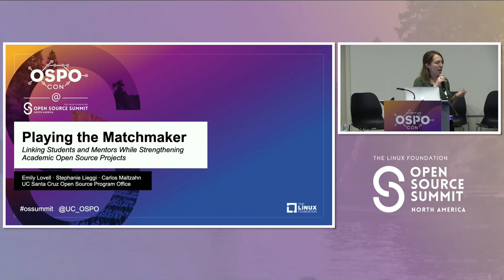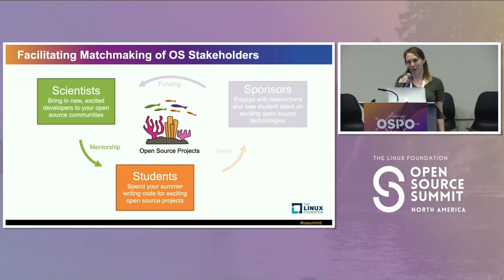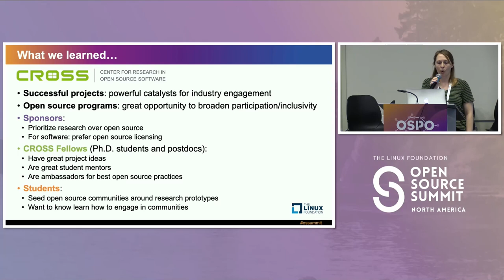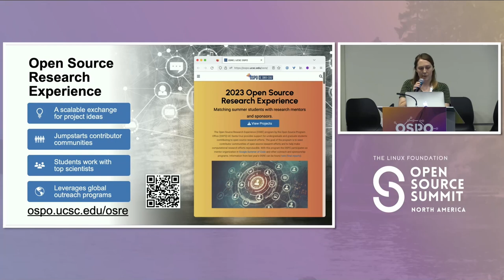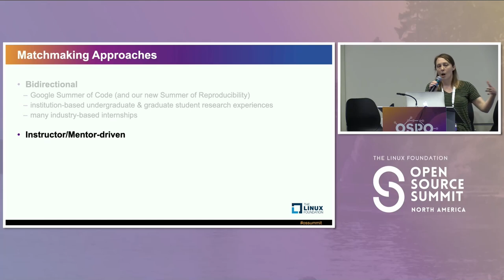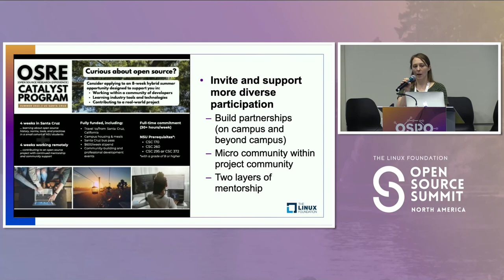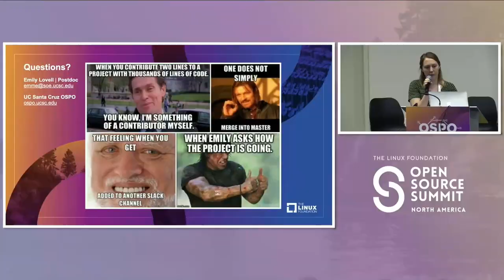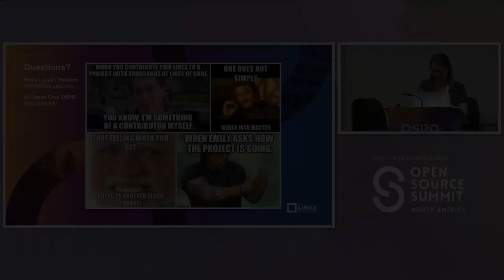Playing the Matchmaker: Linking Students and Mentors While Strengthening Academic... - Emily Lovell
Playing the Matchmaker: Linking Students and Mentors While Strengthening Academic Open Source Projects - Emily Lovell, UC Santa Cruz

Undergraduate students want mentors; they also want innovative projects to work on that enhance their technical skill set. Open source projects are a great source of mentors for these students and provide a unique opportunity to gain practical, hands-on experience. If properly matched with competent mentors, these students seed academic contributor communities and feed into the talent pipeline for other open source ecosystems. Starting as a mentor organization with the Google Summer of Code (GSoC) in 2018, UCSC's Center for Research in Open Source Software (CROSS) saw just how powerful effective matchmaking could be – both for students and for the mentors working with them. In order to increase the impact on academic open source projects, CROSS (and later the UCSC OSPO) expanded its work through the Open Source Research Experience (OSRE) bringing in more sponsors interested in supporting academic OS projects. This presentation looks at what the OSRE team has learned from hands-on mentoring efforts and provides practical ways others can play the matchmaker. During this session the speaker will also discuss how these programs, both academic and non-academic based, can benefit mentors and students, increase community diversity, and improve project impact and sustainability.